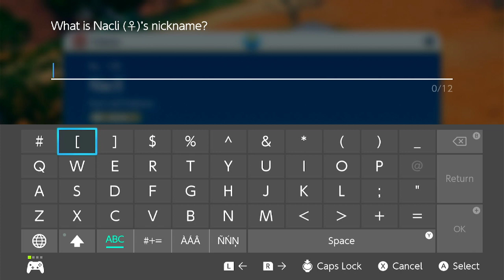no cam pokemon scarlet